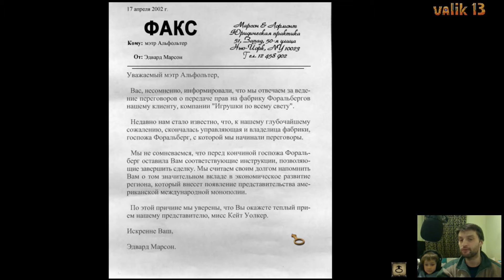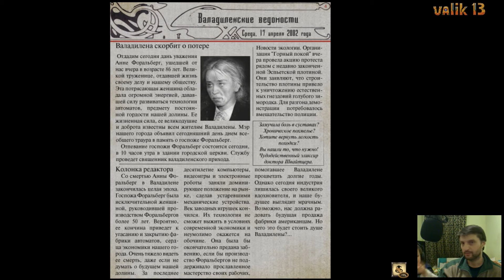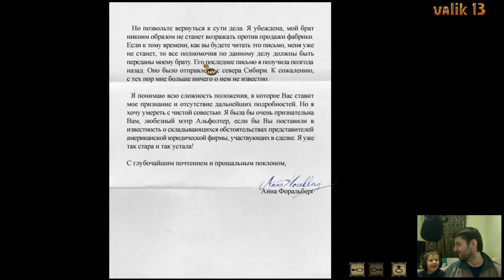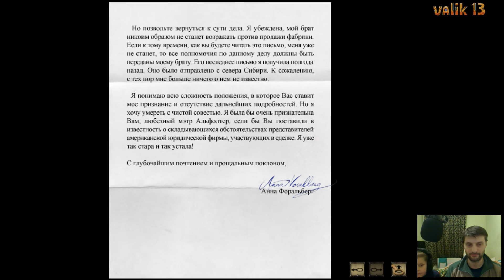"Syberia" українською # 2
Усім привіт чуваки і чувіхи !)) ми продовжуємо проходити гру "Syberia" частина # 2
Веселого вам перегляду )
ставимо палець в гору !!! )
.продовження буде ).